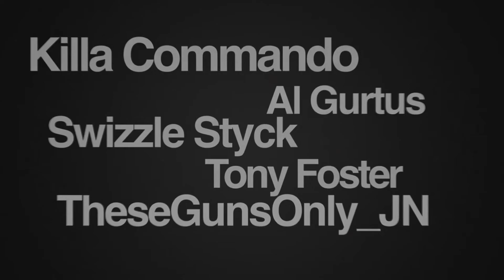Friday The 13th The Game: Jyestur "KILLS" As The Jason (Part 517)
It's Friday The 13th The Game on PS4!  The Talking Cheeseburger, Jyestur ( Pronounced Jester ) Is At It Again!

Thank You For Spending Your Time Here With Us!

Tony Foster - Thank You For Your Support!

MEMBERSHIPS ARE LIMITED & ARE ON A FIRST COME FIRST SERVE BASIS.

Let's be friends on Facebook -